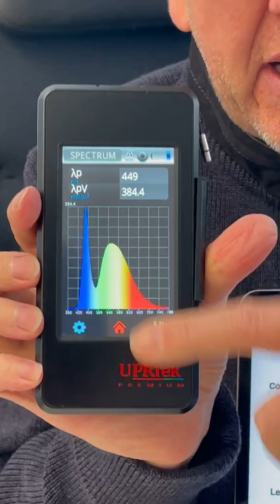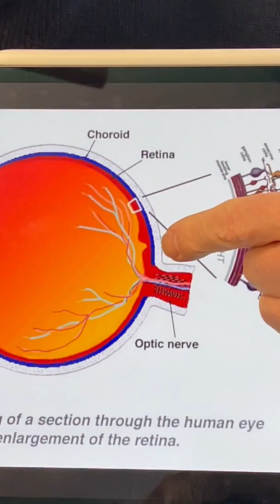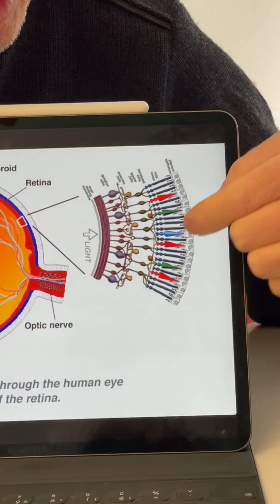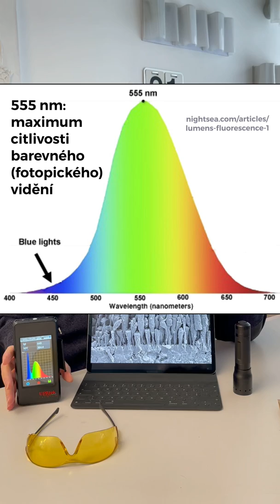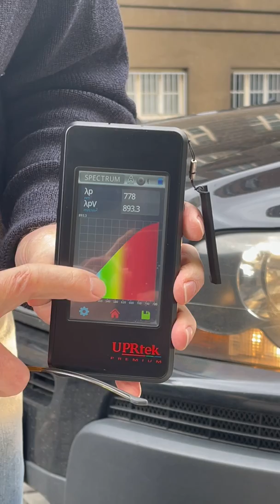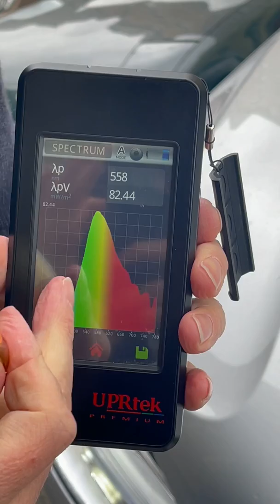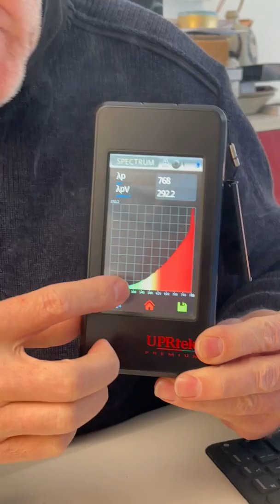Problém bílých LED reflektorů aut 🚘 Horší pro zrak? Mýtus, že s modrou nejlépe vidíme.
Mýtus, že s modrou lépe vidíme: LED reflektory nových automobilů nejsou pro kvalitní vidění večer a v noci vhodné – mají obrovský pík v modré oblasti, tj. oblasti, na kterou je náš zrak (vizuální systém) nejméně citlivý. Jak vidíte ve videu, ze všech čípků, které na sítnici máme, jsou jen 2 % senzitivní na krátké modré vlnové délky – zbytek detekuje zelenou a červenou oblast. ❗️ Navíc se tyto “modré” čípky vůbec nenacházejí ve fovea centralis, v oblasti nejostřejšího vidění žluté skvrny sítnice.

👁 Náš zrak je nejvíc senzitivní na zelenou a červenou oblast – integrál citlivosti čípků senzitivních na střední a delší vlnové délky tak popíše oblast spektra, na kterou je náš zrak nejvíc citlivý, a to je oblast žlutozelená s maximem v 555 nm. Takže zvyšování modré složky ve spektru reflektorů a naopak nedostatečné zastoupení zelené a červené neprospívá ostrosti a kvalitě našeho zraku a reakčního času.

💡 Toto silné bílé LED světlo s intenzivním vyzařováním v modré oblasti tudíž nepomáhá ostrému vidění – naopak, hlavně nás oslňuje. Velmi často se mi stává, že protijedoucí auta na mě blikají, protože si myslí, že mám zapnutá dálková světla, i když tomu tak není a jen normálně svítím LED reflektory. Někteří řidiči proto nosí žluté brýle, aby oslňující modrou z protijedoucích aut tlumili. Doporučuji ale takové brýle nastavit s oftalmologem anebo optometristou, aby to zraku opravdu jen pomohlo. Nekupujte si levné plastové z AliExpressu – jedná se o Vaši bezpečnost. ❗️ Oranžové a červené brýle na řízení nikdy nenoste, ty jsou absolutně nevhodné na řízení vozidel, protože už zásadně ovlivňují zrak a to ne k lepšímu.

❓ Ve videu také popíšu, proč v noci na vozovce používáme jen čípky a ukážu vám, že to je nepravdivý mýtus, že bychom využívali i tyčinky a tudíž tzv. mezopické vidění. Naopak, tyčinky jsou saturované, nefungují, a používáme jen čípky a díky nim vidění fotopické, barevné, stejně jako během dne. A to je dobře, protože čípky zprostředkovávají barevné a hlavně rychlé vidění.

Hynek

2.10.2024 PHILIPS H4 CCT 3500 K pro přední reflektoory

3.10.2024 OSRAM H4 CCT 2700 K  pro předení reflektory